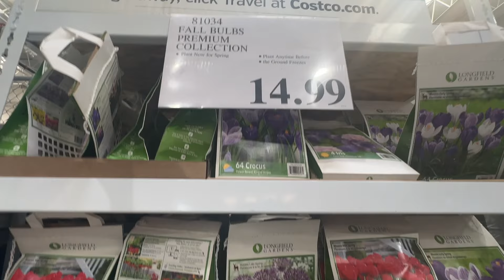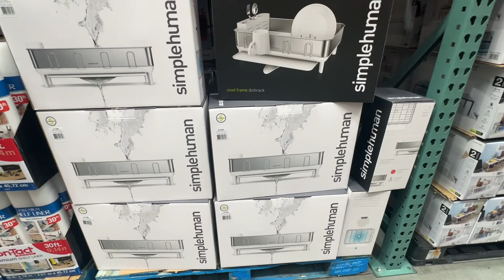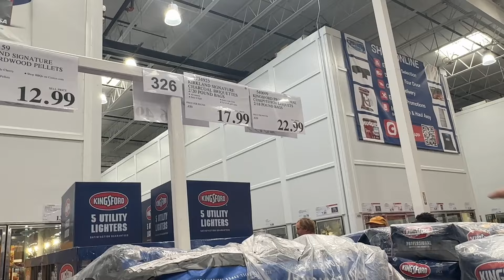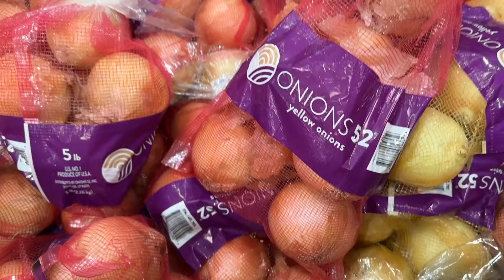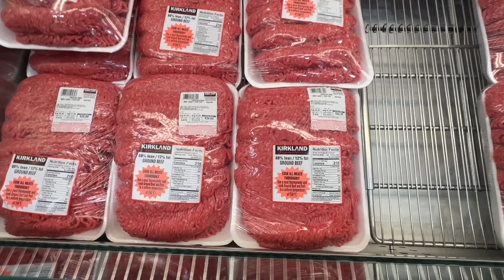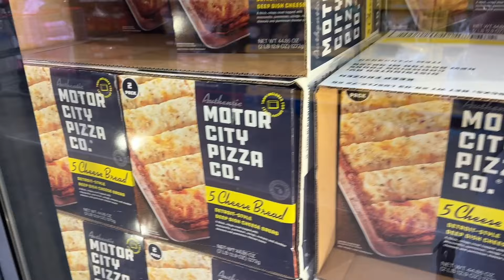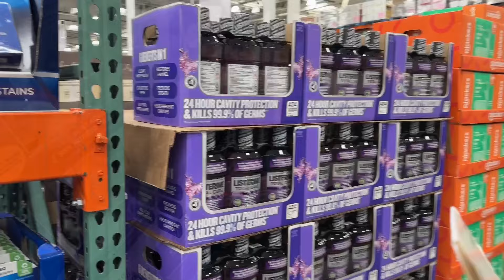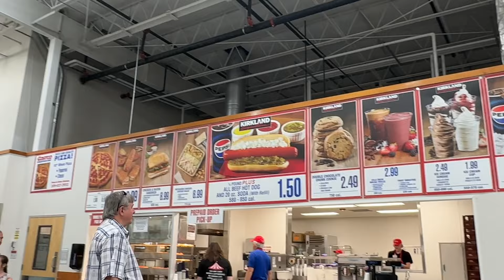COSTCO SHOPPING WITH BABY GAB. MY KIDS SPOILED US AND TREAT US GOOD. HAPPY LOLA AND LOLO HERE!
After our dr. appointment and meat shopping this morning we went home and rest. We wait for my son to get home. We went to Costco for more shopping. Boy oh boy, we didn't expect that my son and daughter in law treat us. They just let us get and shop all we want and they pay for it. Whoa! What a surprise! so thankful. Thank you kids. May good GOD bless you more and more.
Our baby Gab is just sleep and quiet all along at first, but get tired, and woke up. Nainitan din sya kaya kinarga muna ng Daddy at Mommy. He is such a good baby.